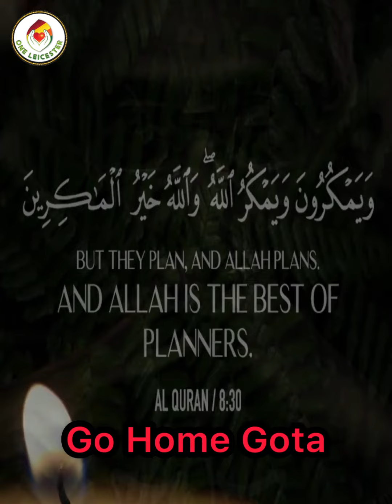Go Home Gota | You planned to decide us but God planned to unite us